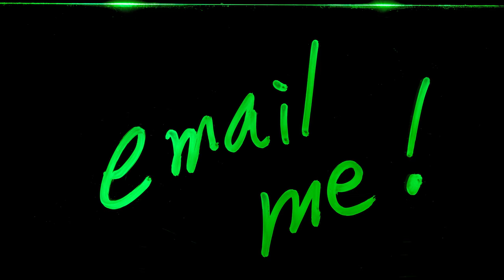Career Transition Coaching (33) - Peace at work